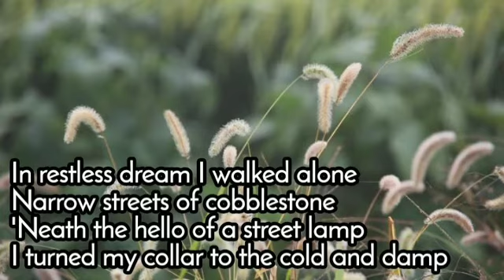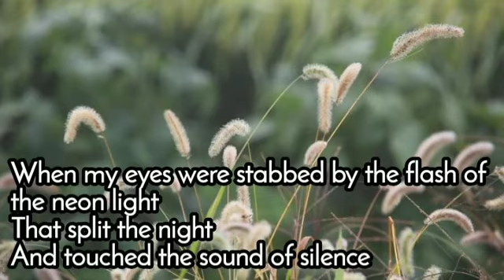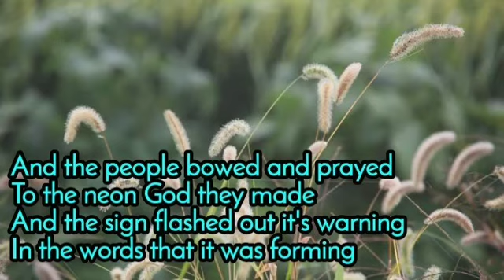Sound of Silence - Simon and Garfunkel lyrics